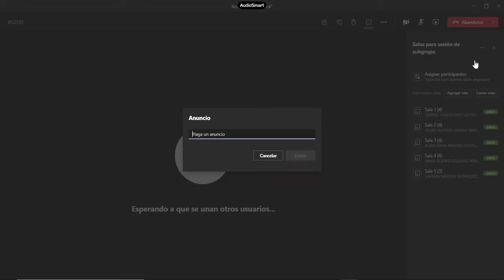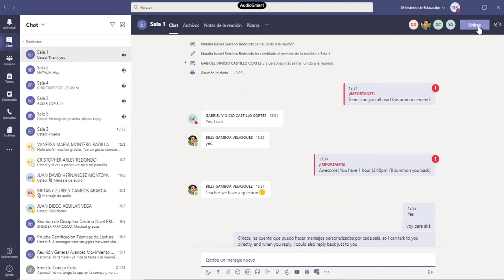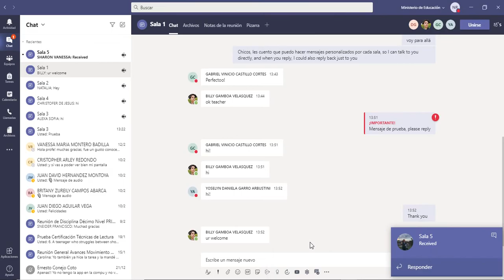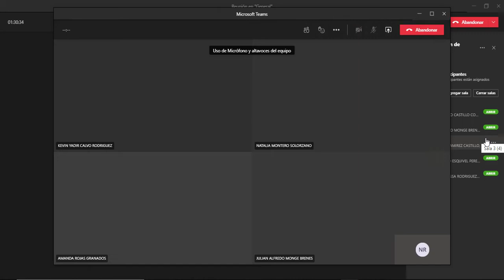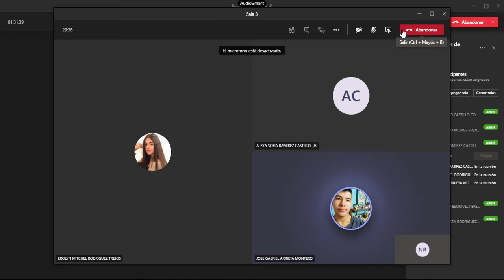Cómo funcionan las salas de teams?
Usos de la nueva actualización de teams: las salas de trabajo en grupo. El audio de los jóvenes no queda grabado debido al software que utilizo para grabar mis clases, pero cuando ustedes entren, sí los escuchan.